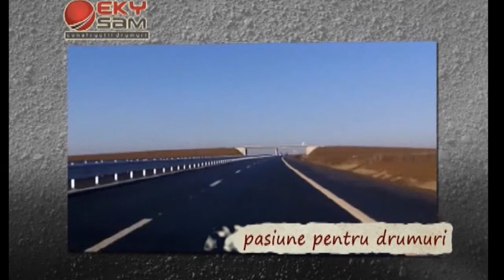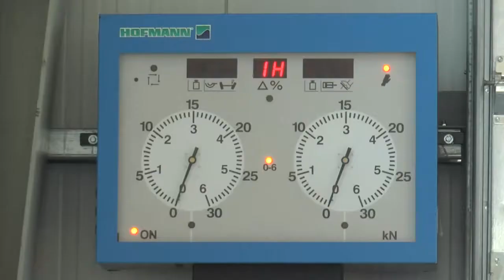PULSUL ZILEI: CLARIFICĂRI PRIVIND DEPOZITAREA ȘI COLECTAREA GUNOIULUI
PULSUL ZILEI: CLARIFICĂRI PRIVIND  DEPOZITAREA ȘI COLECTAREA GUNOIULUI   Invitat: Lucian Iacob ADIS Iași